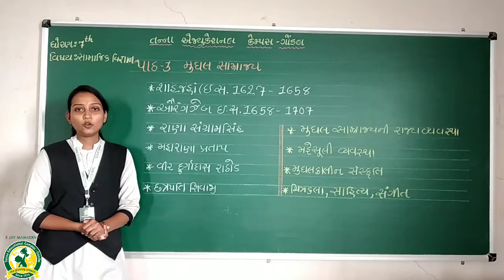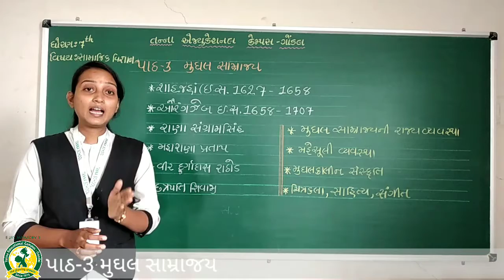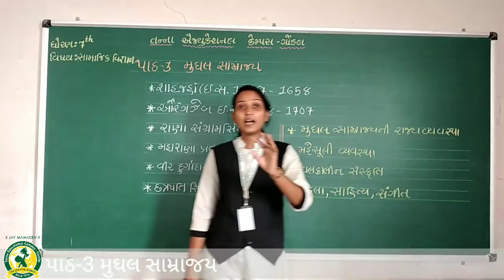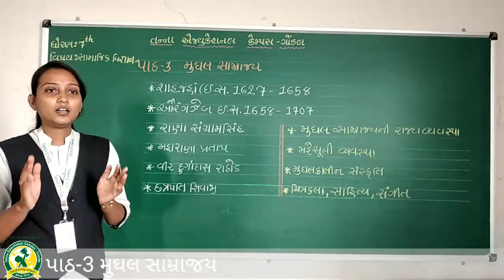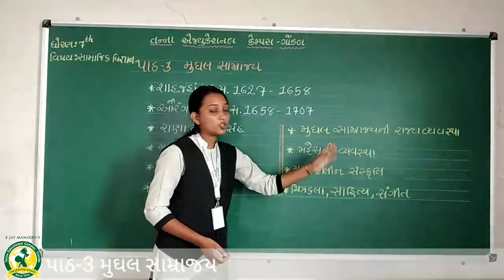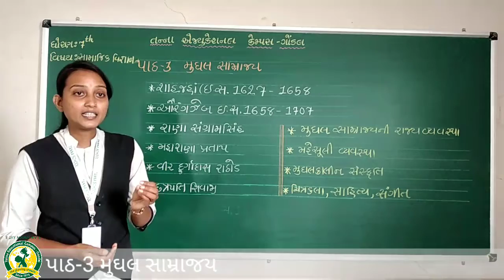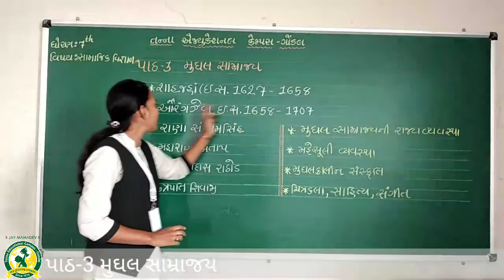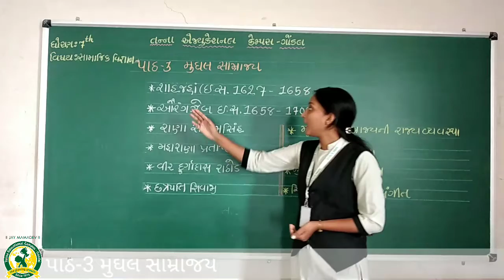ધોરણ - 7 વિષય:- સામાજિક વિજ્ઞાન પાઠ - ૩ મુઘલ સામ્રાજ્ય તાસ - 2(26-8-2020)